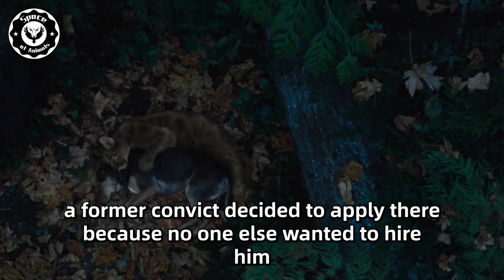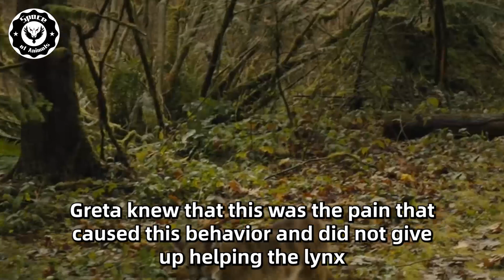The Brothers Sentenced This Boy in The Forest, But Soon They Ran Headlong When They Saw Him...